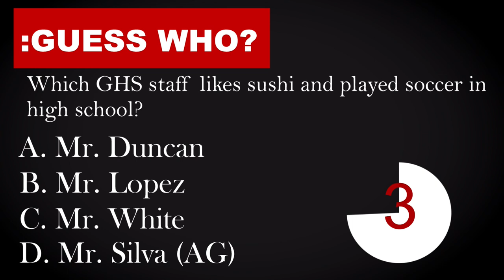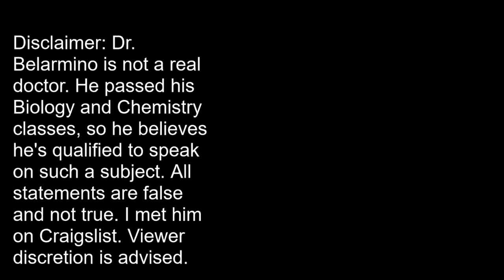GTV 2018/2019 Episode 21 airs 2019 05 10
Guess Who
PSA-mockumentary
Comedy Corner
AP Art Show Coverage
You're Beautiful Random Interviews